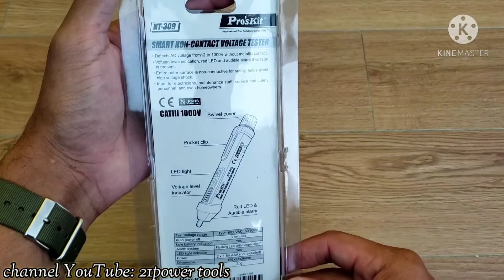Pro'skit nt-309 / Non-contact voltage tester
Power tools: info tentang mesin & peralatan DIY

Kamera samsung note 9

Kine master

SAYA TIDAK MENGIZINKAN MENGUPLOAD KEMBALI VIDEO SAYA